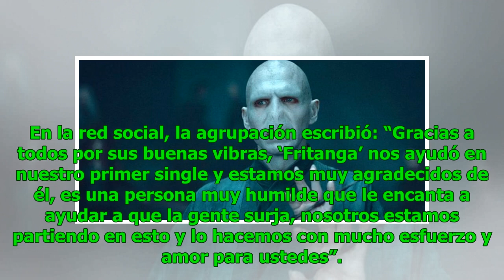Suma un nuevo hito a su carrera: el "Fritanga" ahora protagonizó un videoclip de cumbia